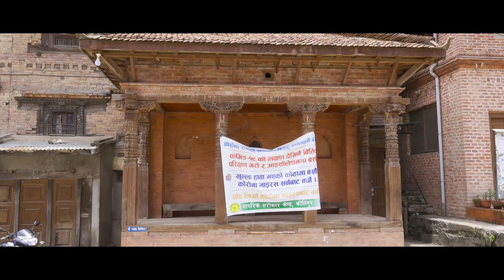Kirtipur is an ancient city with a diverse culture, history, and social makeup.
We will broadcast materials and videos about the social customs, practices, rituals, births and deaths, funerals, festivals, food & beverages of Peoples democratic Nepal.
All content contained in this channel is the property of this channel. If any other person is found to have committed unauthorized theft, editing and transmitting to other channels, action will be taken in accordance with Nepal and international copyright law.
Kathmandu, Nepal.